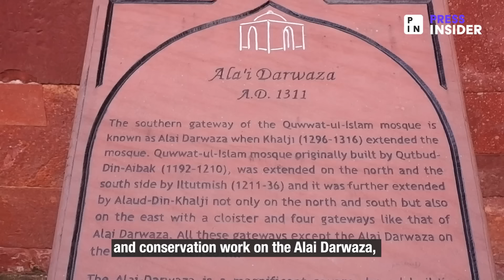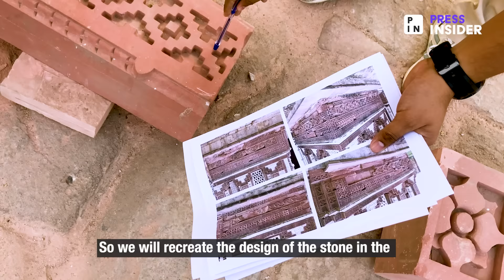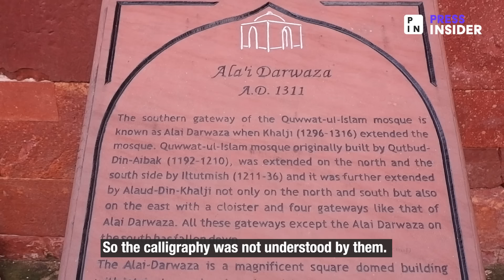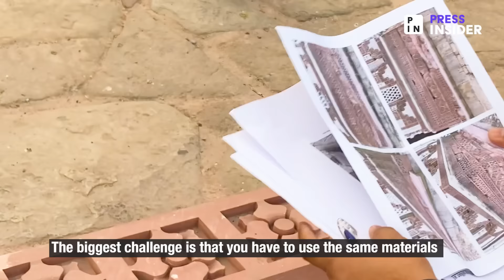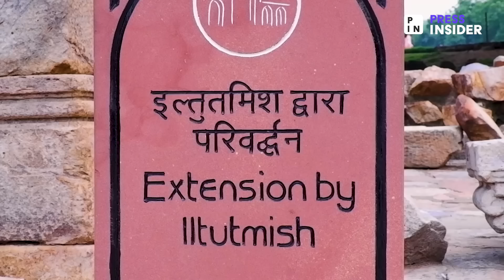From Conservation to Restoration: Preserving India’s Cultural Heritage | Press Insider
Situated at the southern end of the Qutub complex in Delhi, the Alai Darwaza, whose dome and arches stand tall beside the imposing shadow of the Qutub Minar, holds a special place in India's history. Since 2021, the Archeological Survey of India has been striving to conserve the Qutub Complex in its entirety.

With the help of noted author and historian Rana Safvi, let’s look at the history and the restoration process of this iconic structure.

Reporter: Shireen Khan
Video Editor: Rahul Sanpui